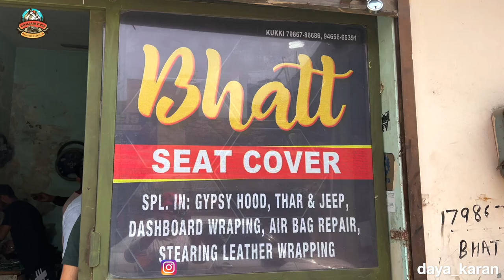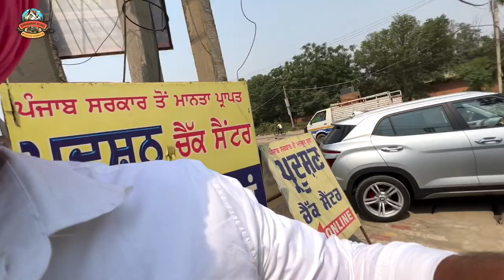Seat Covers | Interior | Steering Dashboard Wrap | Bhatt Seat Cover | Ludhiana, Punjab